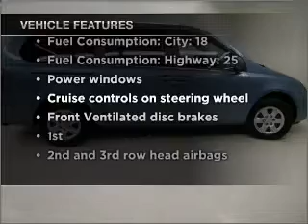2006 Kia Sedona - Albany OR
Year: 2006
Make: Kia
Model: Sedona
Engine: 3.8 liter 6 cylinder 24 valve
Transmission: 5-Speed Automatic
Exterior: Blue
Miles: 76184
Dick Says Yes-Albany (Dick Hannah)
4129 Santiam Hwy SE
Albany, OR 97322